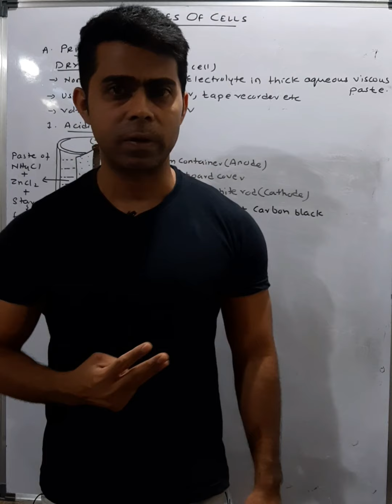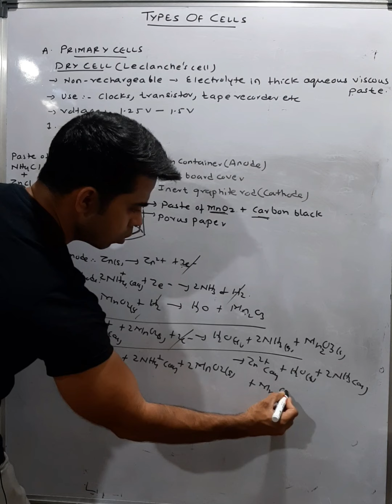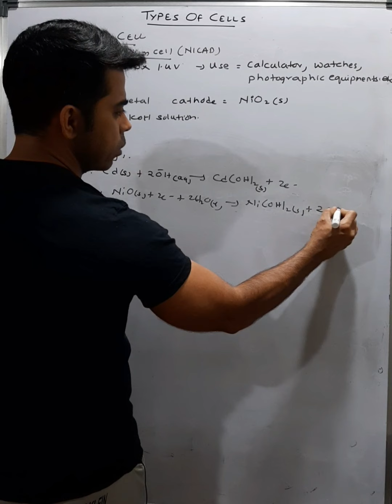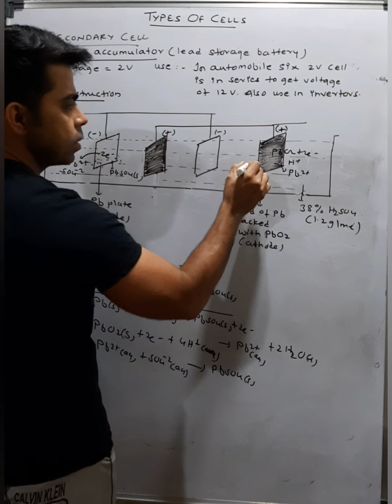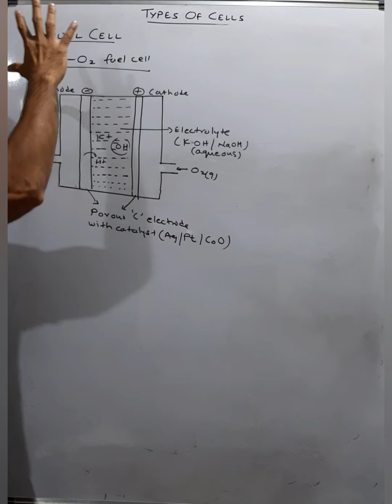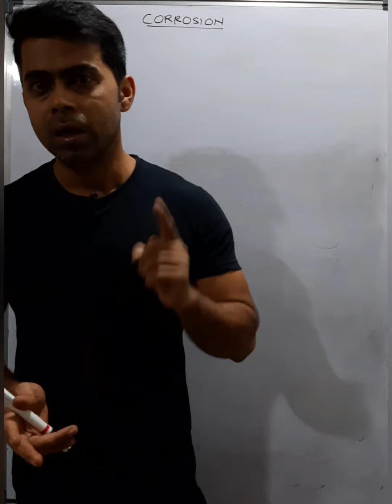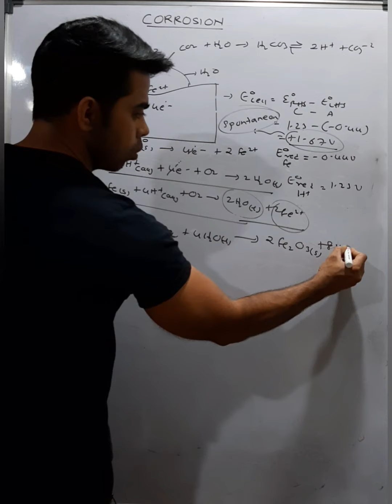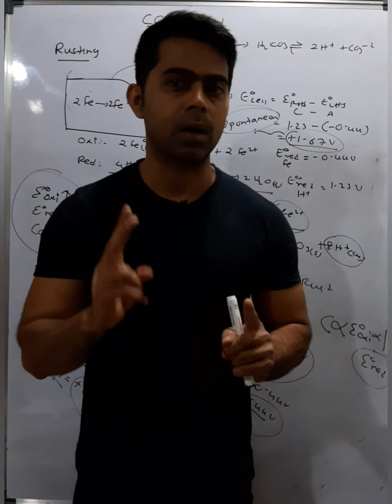ELECTROCHEMISTRY-5 TYPES OF ELECTROCHEMICAL CELLS AND CORROSION VIDEO-141